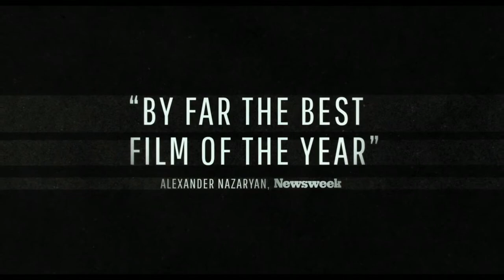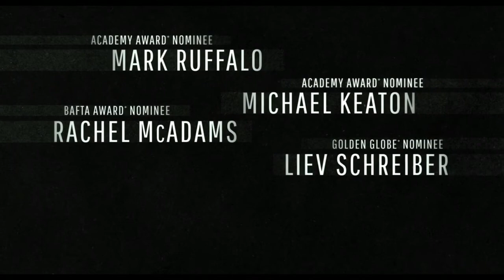Spotlight (2016) Official Trailer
Starring Michael Keaton, Mark Ruffalo, Rachel McAdams, Liev Schreiber, Brian d'Arcy James and Stanley Tucci, 'Spotlight' tells the riveting true story of the Pulitzer Prize-winning Boston Globe investigation that would rock the city and cause a crisis in one of the world's oldest and most trusted institutions. When the newspaper's tenacious 'Spotlight' team of reporters delve into allegations of abuse in the Catholic Church, their year-long investigation uncovers a decades-long cover-up at the highest levels of Boston's religious, legal, and government establishment, touching off a wave of revelations around the world. Directed by Academy Award-nominee Tom McCarthy, 'Spotlight' is a tense investigative thriller, tracing the steps to one of the biggest crime stories in modern times.